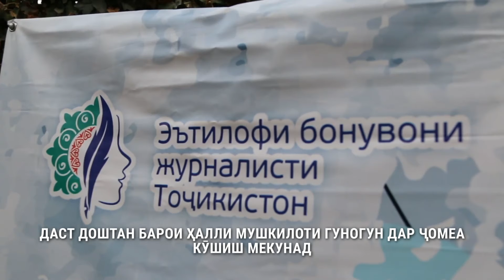Куҷо бояд рафт, вақте ҷойи рафтан нест?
Лоиҳаи навбатии "Зира Медиа" бо номи "Куҷо бояд рафт, вақте ҷойи рафтан нест?". ки дар бораи хатмкунандагони мактаб-интернатҳо буд, ба охир расид.
Дар муддати 6 моҳ журналистони ҷавони "Зира медиа" дар бораи зиндагӣ, бурду бохт ва муваффақиятҳои хатмкардагони мактаб-интернатҳои кишвар,беш аз 20 маводи гуногун омода карданд.
Ҳар як қисса, ҳар як навор, ё акс пур аз дард буд. Ҳар як қаҳрамон бо мушкилот дар бораи алами бемодарӣ, бузург шудан бе муҳаббати падарӣ ва дастгирии наздикон нақл карданд.
Дар ин баробар, аз мутахассисон - равоншинос, ҳуқуқшинос, масъули Вазорати маориф ва илми кишвар, дар бораи ҳолати равонӣ, мушкилоти ҳуқуқӣ, роҳи ҳалли онҳо, ва имкониятҳои мавҷуда, ки аз тарафи давлат барои ин қишри ҷомеа  барои таҳсили онҳо фароҳам оварда шудааст, низ маълумоти зарурӣ ҷамъоварӣ шудаву пешкаши хонандагон шуд.
Қиссаву навор ва подкастҳои моро дар доираи ин лоиҳа дар саҳифаи Ziramedia.ca ва хэштегҳои детдом интернат ятимон internewstj MediaCAMP USAID ZiraMedia дарёфт карда хонеду ба дигарон расонед.

🔶Лоиҳаи мазкур дар чаҳорчӯбаи лоиҳаи MediaCAMP, ки аз ҷониби Internews бо дастгирии молиявии USAID амалӣ мегардад, роҳандозӣ шуд.